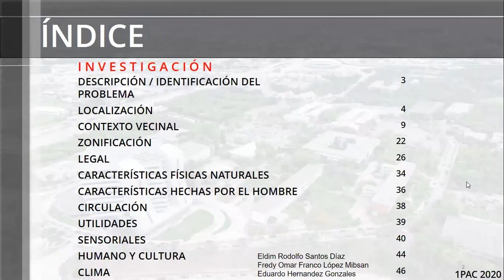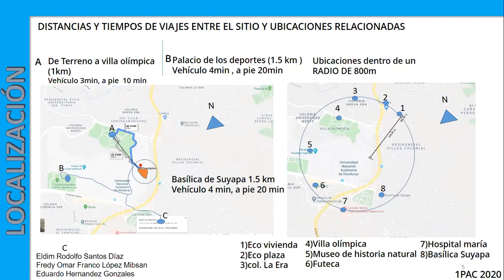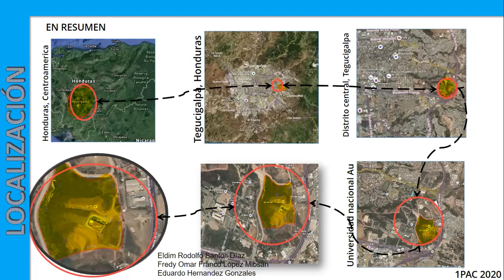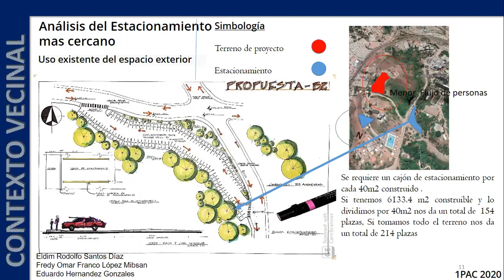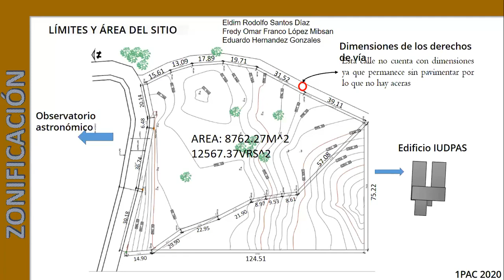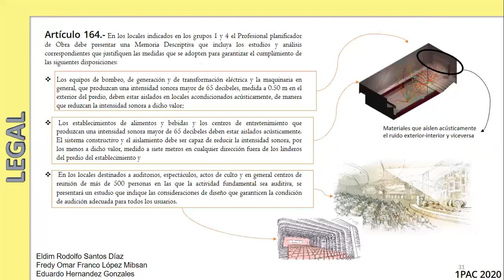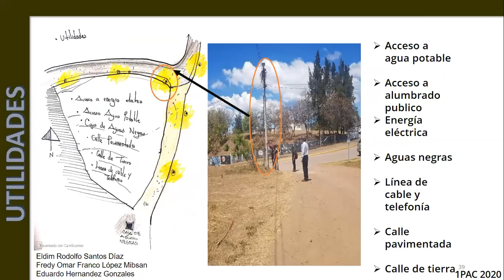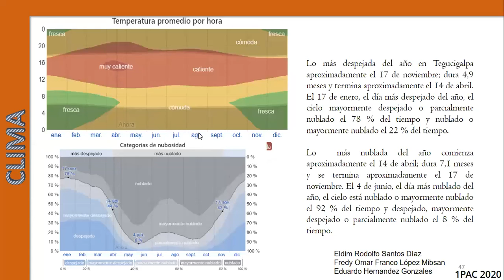Presentación Resultados Estudiantes Primer Periodo 2020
17 septiembre 2020
Documentos Elaborado por: Eldim Santos, Fredy Franco y Mibsan Hernandez